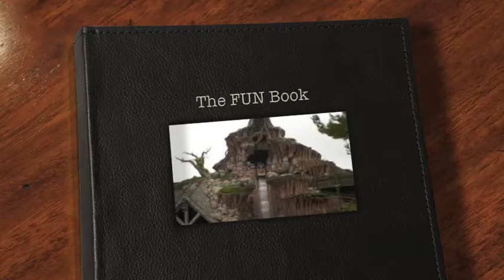The Amusement Park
Come Experience The Amusement Park In Florida, and NOW OPEN in California & onboard The Luxury of the Seas